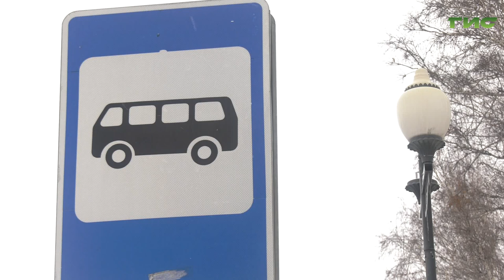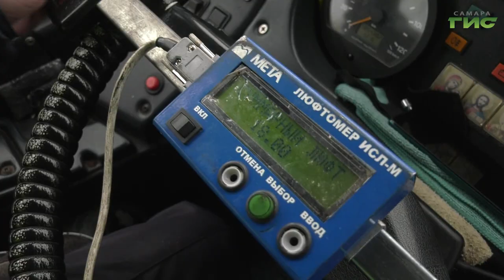В Самаре сотрудники ГИБДД провели рейд по проверке автобусов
В Красноглинском районе Самары сотрудники Госавтоинспекции вместе с отделом технического надзора провели рейд, целью которого стала профилактика ДТП с участием общественного транспорта. Подробности в сюжете Елены Чернявской.